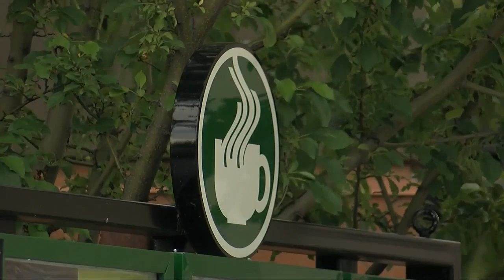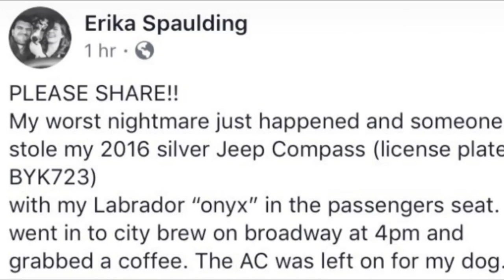Onyx the dog